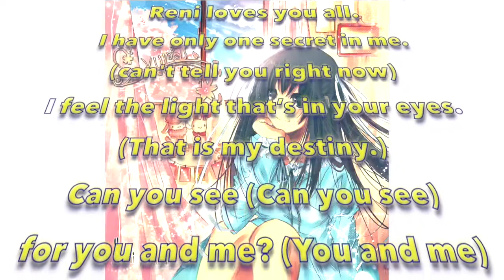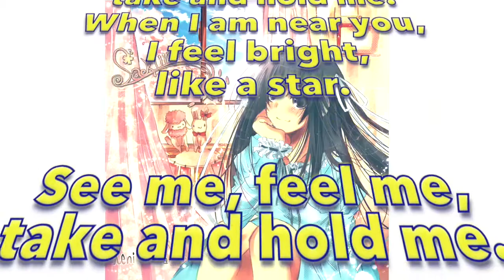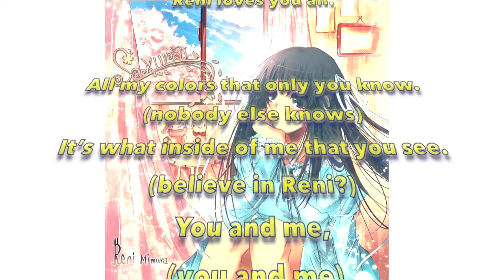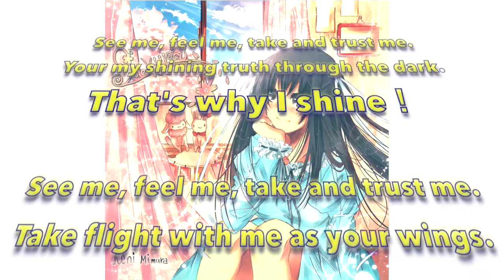Shining Star - Reni Mimura